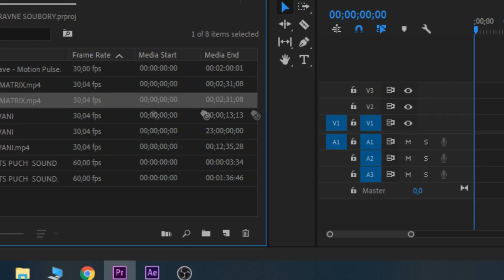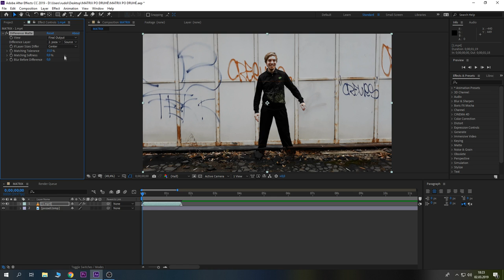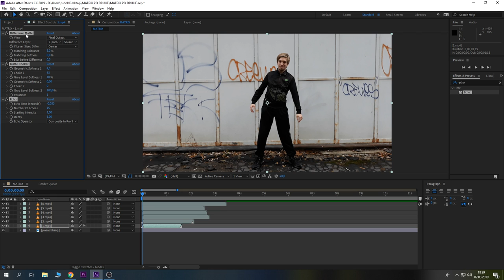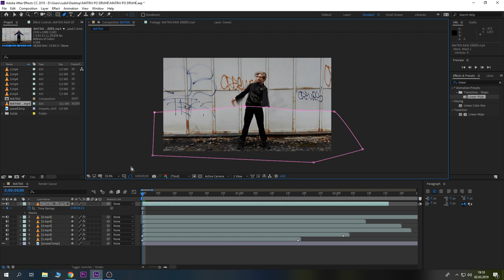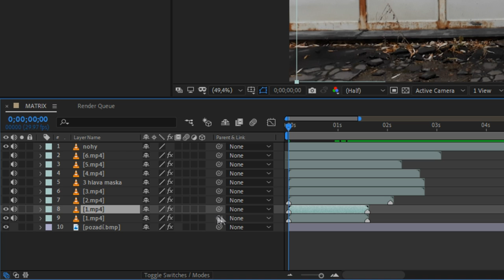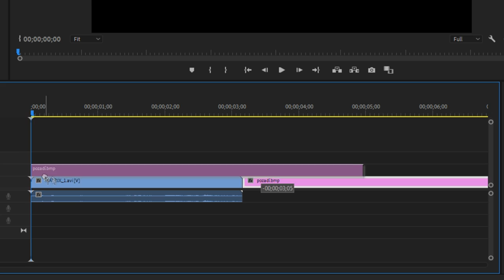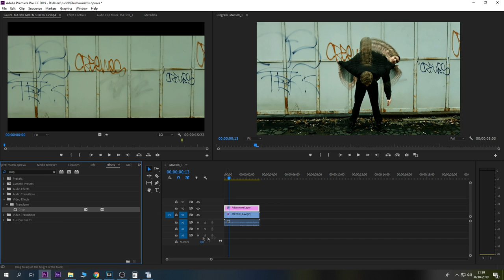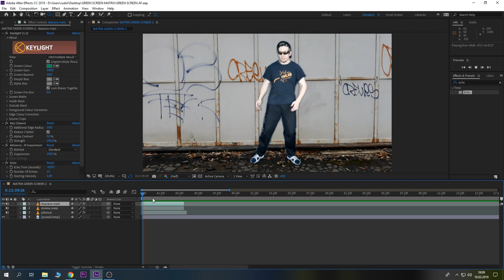JAK UDĚLAT MATRIX EFEKT? | Adobe Premiere Pro + After Effects | Tutorial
Čau lidi, v dnešním videu si ukážeme efekt na kterém jsem opravdu dlouho pracoval a tak doufám, že se vám bude líbit :) Konkrétně se bude jednat o matrix efekt, kde se postava vyhýbá postava kulkám velkou rychlostí a tak to pusobí dojmem, že má více těl.

Děkuji za pomoc při natáčení: Matesovi

Upozornění: Tento efekt je docela složitý, takže pokud jste nikdy předtím nedělali nic v After Effectech, pravděpodobně ho nebudete schopni plně následovat. Efekt je také dost náročný na počítač, takže pokud nemáte aspoň nějaký průměrný (procesor i5, 16 GB ram), tak vám to počítač prostě nerozjede.

Věci, které budete pro vytvoření efektu potřebovat: Stativ, nějakou zeď či green screen, scénu z Matrixu, (barevné oblečení).

Střihám v: Adobe Premiere Pro CC 19, Adobe After Effects CC 19, Sony Vegas Pro 13
Natáčím pomocí: Samsung Galaxy J5
Obrázky vytvářím v: Pixlr, GIMP 2
Obrazovku natáčím pomocí: OBS, Bandicam, Fraps